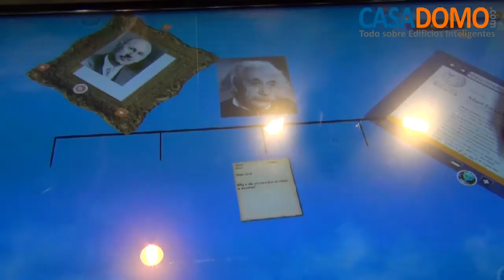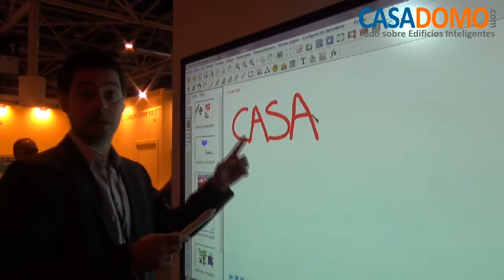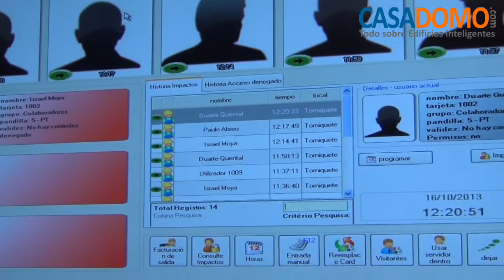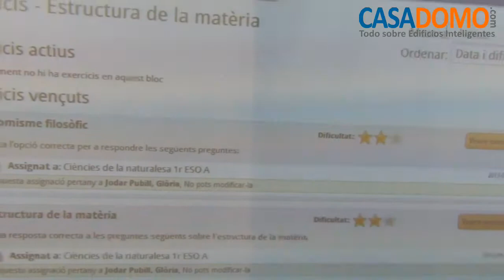CASADOMO: Reportaje SIMO Network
La feria SIMO Network, celebrada entre el 15 y 17 de octubre, centró su atención en propuestas de nuevas tecnologías para el sector educativo.